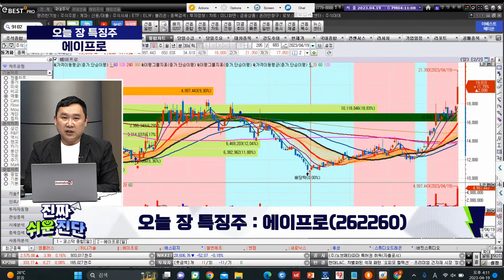김민준 전문가 오늘 장 특징주, 에이프로 / 진짜쉬운진단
▶오늘장 특징주
· 에이프로(262260)
- 주요 고객사 투자 확대 따른 외형 성장
- 안정적 수주잔고 확보, 4Q22 기준 약 1,770억
- 매출 증대 및 이익 개선 예상
- 2차전지 장비 주가 리레이팅 필요